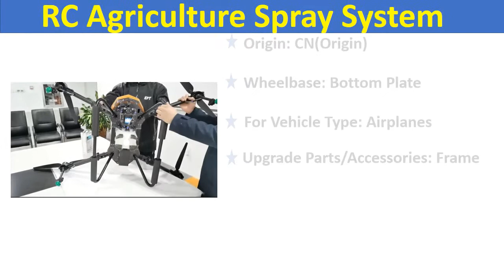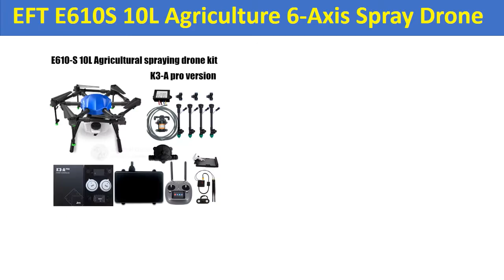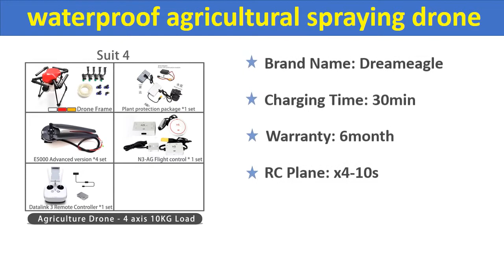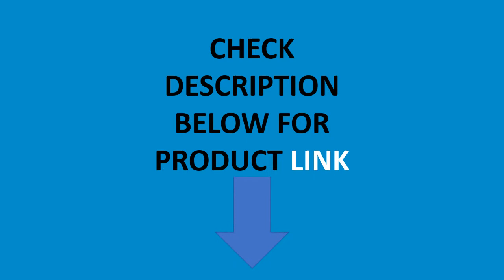Top 5 Best Agriculture Spray Drone In 2020 | Best Agriculture 6 Axis Spray Drone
01. Dreameagle X4-10S 4 axis waterproof agricultural spraying drone flight platform 10L/10KG Folding Spray Quadcopter

02. Sanmoo 25L Agricultural spray drone 25L/KG use JIYI K++ flight control automatic flying drone

03. EFT E610S 10L Agriculture 6-Axis Spray Drone Kit Unassembled Waterproof Frame JIYI K3-A pro / K++ Radars SIYI VD32 E610 Upgrade

04. EFT New E610S 10KG 1404mm Wheelbase Flight Platform Waterproof Agricultural Spraying Drone 10L

05. 2020 NEW EFT G06 6L drone Four-axis 6KG RC Agriculture Spray System Extension Rod Sprayer Plant UAV Drone Accessories

agriculture spray drone
drone sprayer
drone agriculture sprayer price
drone sprayer price
crop spraying drone
spraying drones for sale
crop dusting drones
drone pesticide sprayer
spray drone price
drone spray machine
pesticide drone
spray drones for sale
pesticide drone spraying
fertilizer spraying drone price
spraying drone
Agriculture 6-Axis Spray Drone